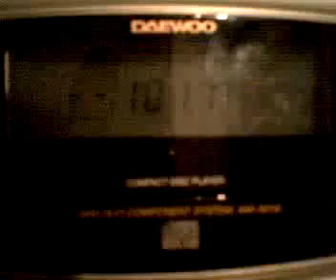101.1 RRA Iasi - receptie din Bacau